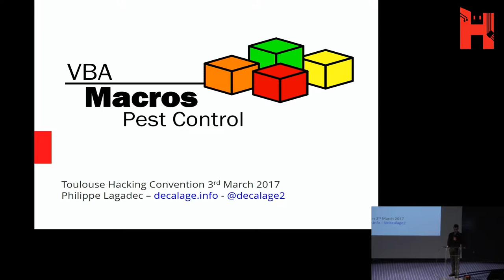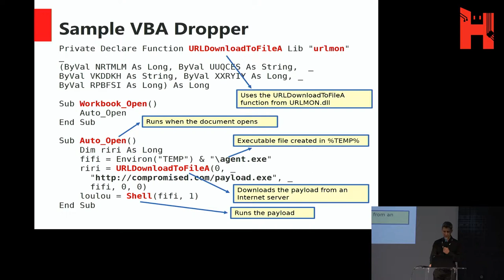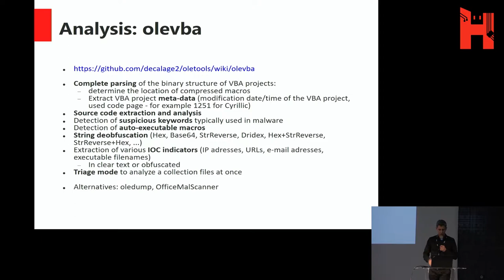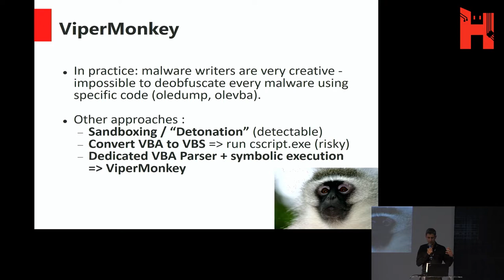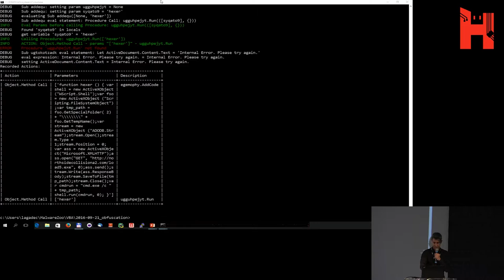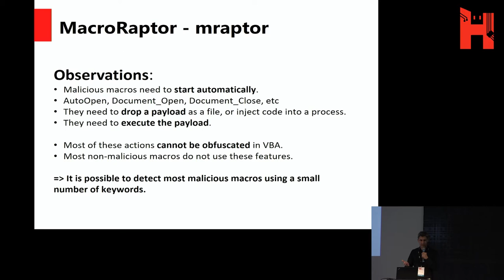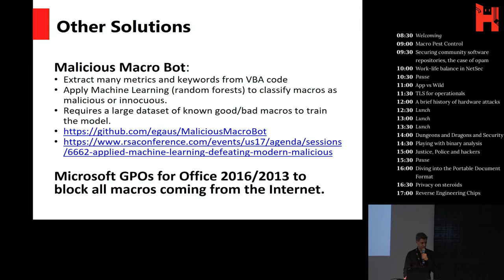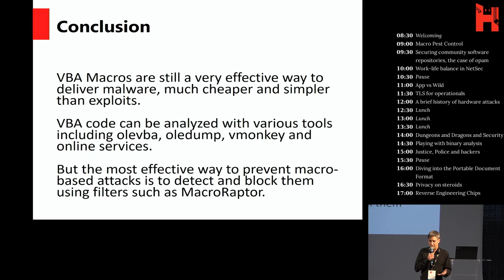THCon 2017 - Philippe Lagadec - VBA Macros Pest Control